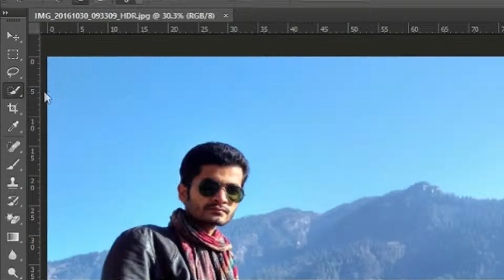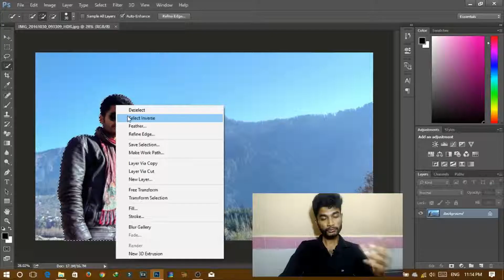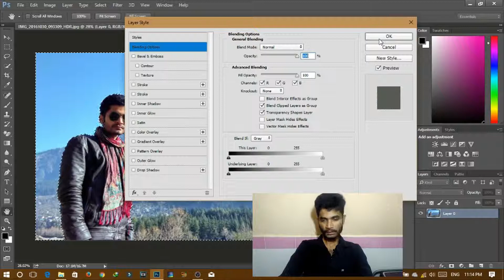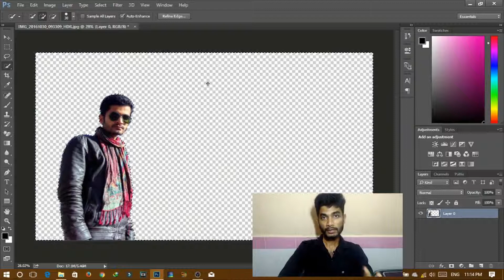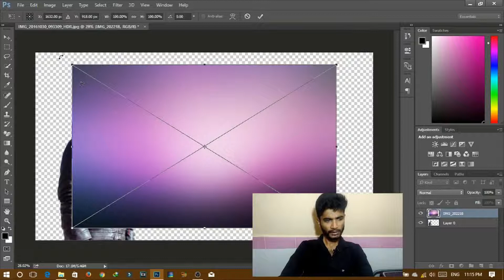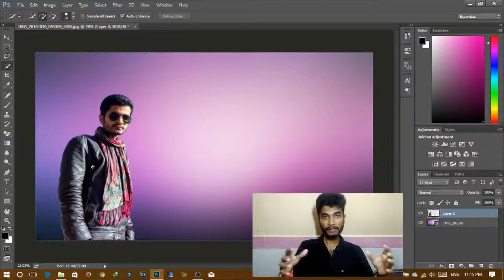[HINDI]How to change the Background of an image Easily! - Photoshop CC| Tutorial #6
Hello dosto, agar aapko ek image ka background change karna h wo v efficiently, to ye video jarur dekhe. Kyun ki isme background kaise change karte h, wo dikhaya hn. Bahat hi easy h. Mujhe puri ummeed h aapko video jarur pasand ayega.

About: Expertise with Bitz is a channel where you find some interesting stuff related to Tutorials/Review/Tricks & Tips/Windows/Android in Hindi. Two videos post everyday!